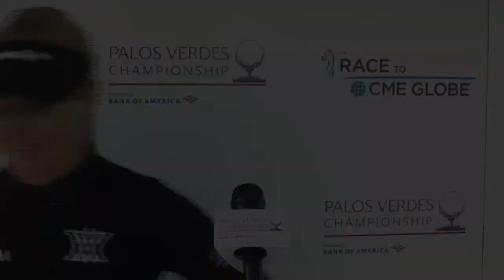Charley Hull Thursday Interview 2022 Palos Verdes Championship